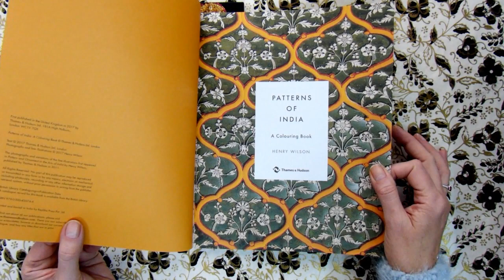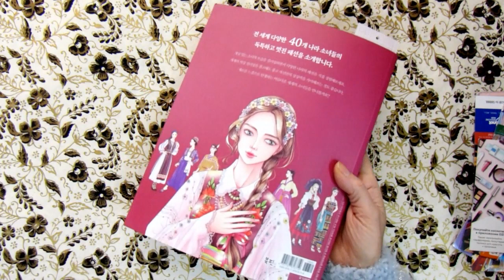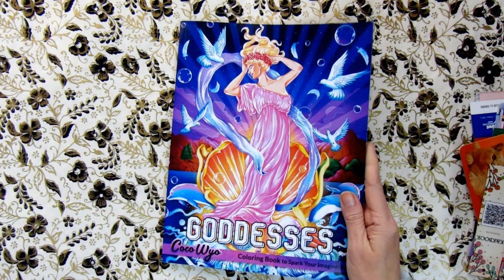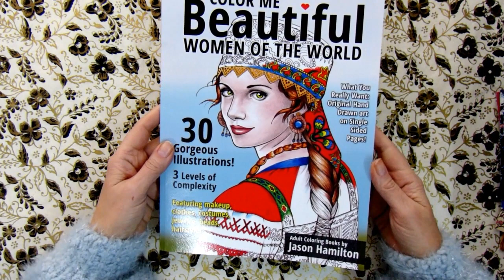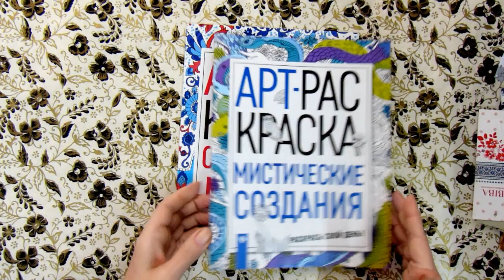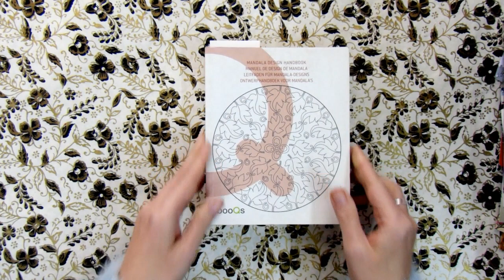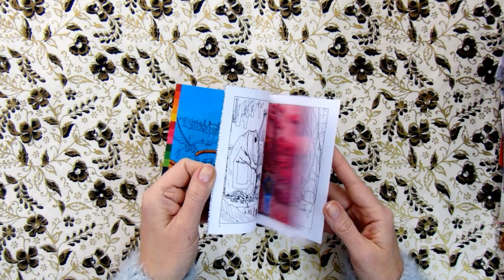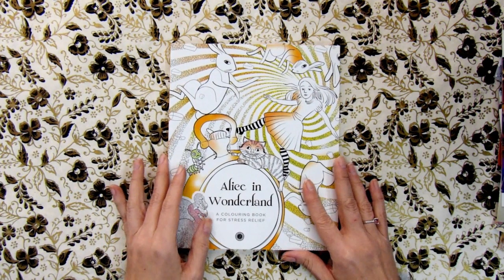Every pages I've ever colored part 5/ Adult coloring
Part 5 of series of videos about all my completed pages in adult coloring books for period of 6 years since I started coloring. In this part there are completed illustrations from Chinese, Korean, Japanese coloring books, Escape to Christmas Past and Escape to Shakespear's World, Winged Beauty, Moon Blossoms by Katrina Pallon and many others.